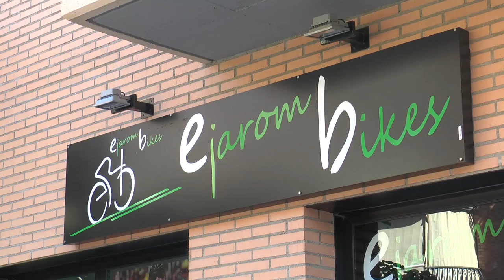Agenda fin de semana 3 y 4 septiembre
Agenda cultural para el fin de semana de la mano de Elena Alquézar. El plato fuerte será la llegada de La Vuelta Ciclista a España que saldrá desde Alcañiz el próximo lunes 5 de septiembre pero también hay muchos más actos destacados para que no te quedes en casa durante este fin de semana.